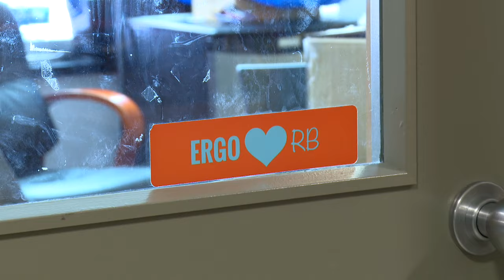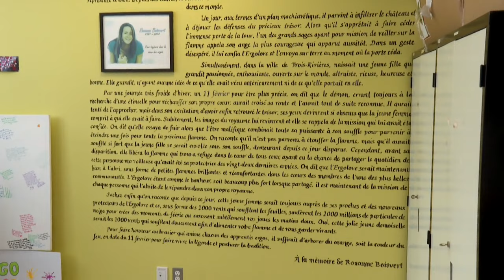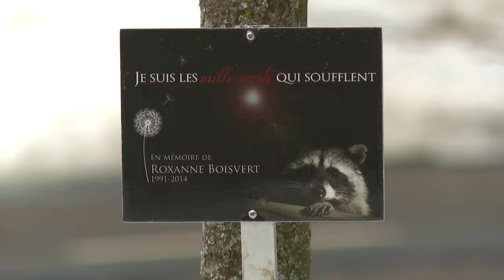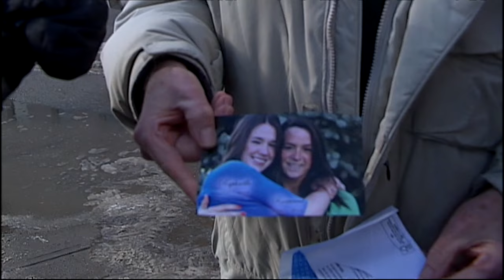10 ans plus tard, le triple meurtre de la rue Sicard laisse encore des marques - Reportage